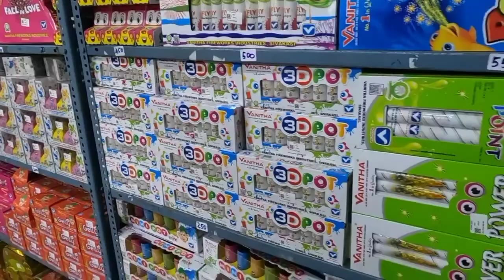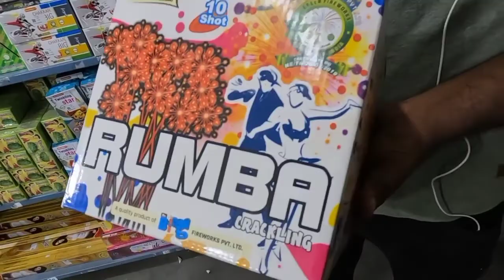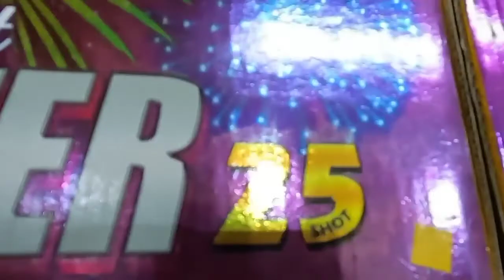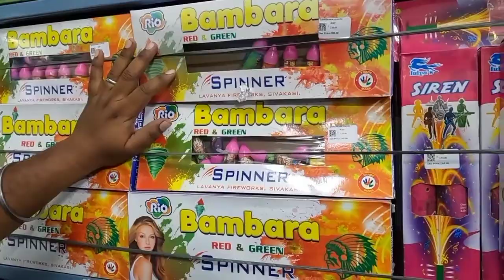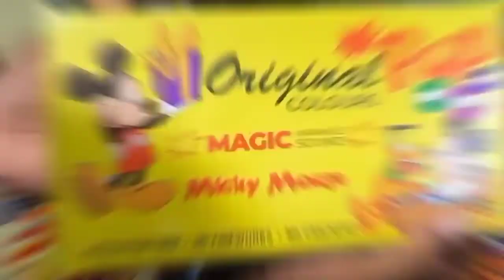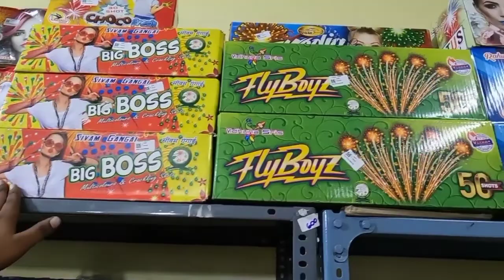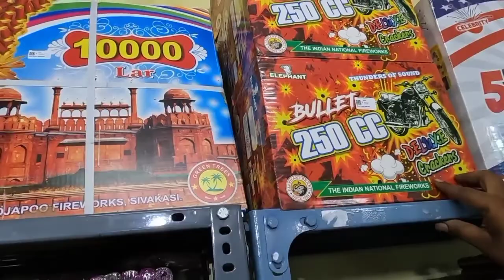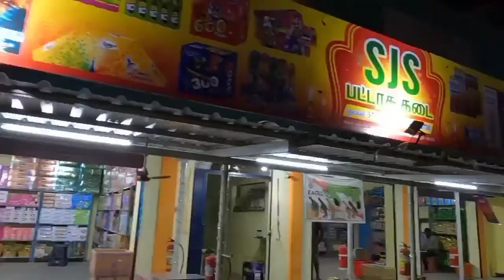SJS crackers perambalur perambalur cracker shop perambalur